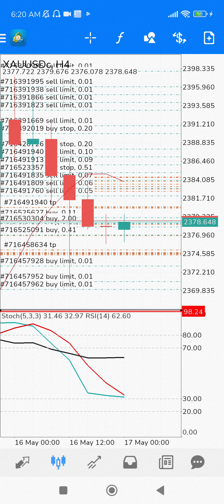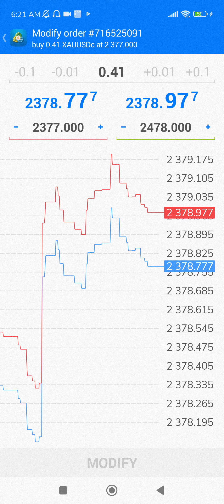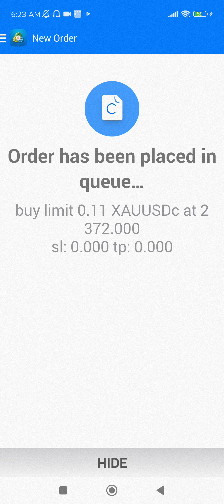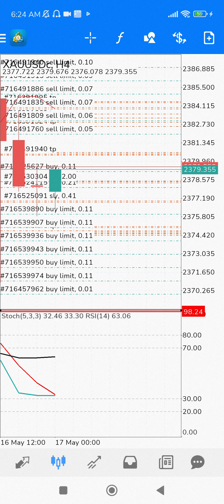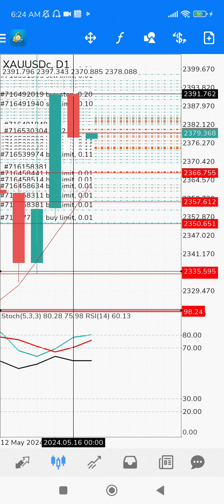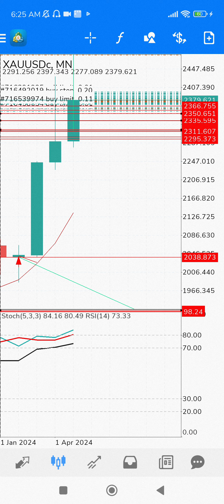Live trade , if you have some holding power || May17, 2024 Morning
Assalamualaikum

Exness copy trading free
live trading
cool consistancy in profit

10 pip strategy is free in the beginning untill you get good profit from it.

Pakistan
India
Australia
New Zealand
Canada
Nigeria
Afreeqa
Malaysia
Sigapure
Dubai
Sharjah
UAE

Join

1 Daily 10 pips formula for gold

2 daily three times updates

3  live trading service

4 AIBot service make 2% per day

5 Free robot trading with technical support

STEP 01

Click the link below to open your exness account & apply for KYC

partner code 2v88rfyifc

     How to create  your exness account

STEP 02

STEP 03

take screenshot of exness account id deposit and send this whats app  for approval

Regard
Prof Asif Mahmood
Technology and Mathematics

Gold scalping

Gold daily signals

Forex trading in gold

Gold master

King of gold

Gold daily profit

Best gold analysis

Gold levels

Todays gold signals

Gold best trades

Fibonacci trading system Forex trader forex trading system fx trading strategy Golden Zone trading system Supply Demand trading strategy Fx Key Levels

forex forex trader forex traders inner circle trader ict forex account flip  forex education  how to trade forex, forex course forex signals wealth rich  cryptocurrency  crypto  how to make money  how to make money online how to make money as a teenager

Forex and CFDs  capital increase rapidly

Forex market regulation

Chart Forex analysis general points
Forex fundamental analysis
Funds management
Forex trading psychology
Alternative trading methods
Directory of PAMM-Investor

Exness account

Daily  Forex forecast XAU/USD || Simple GOLD Technical Analysis in Hindi
BTC CRASH
GOLD CRASH
forex
gold analysis
xauusd analysis
xauusd forecast
very important
Forex trading involves significant risks and is not suitable for all investors The currency market is highly volatile and can fluctuate rapidly resulting in substantial losses or gains Before engaging in forex trading

     TRADING FORECAST  ​
2nd
     CRYPTO FORECAST  ​
3rd
     Signals Result daily  ​
4th
     FOREX Trading basic  ​

FOLOW AT YOUTUBE     / @10pipstrategy